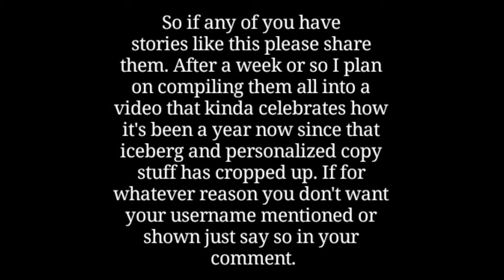Super Mario 64 Personalized Stories Questionnaire